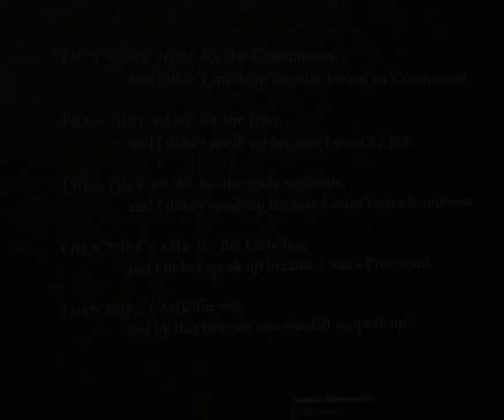Why Scott Adams Didn't Speak Up Against Alex Jones Censorship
Episode 433 Scott Adams: Cohen, North Korea, and Coffee